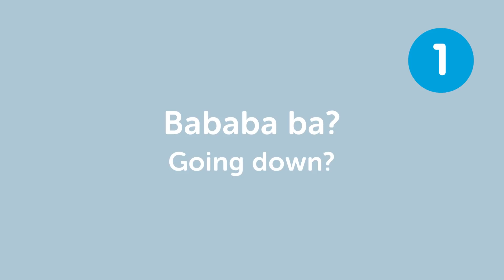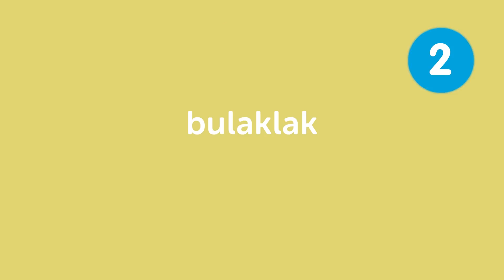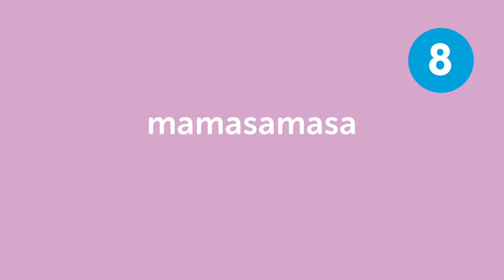Learn the Top 10 Hardest Words to Pronounce in Filipino!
Finally Get Fluent in Filipino with PERSONALIZED Lessons. ↓ Check how below ↓

Step 3: Start learning Filipino the fast, fun and easy way!

Save 20% on FULL Access to FilipinoPod101 with your YOUTUBE coupon for All subscriptions

In this lesson, you'll learn 10 Hardest Words to Pronounce that are used every day in the Philippines.